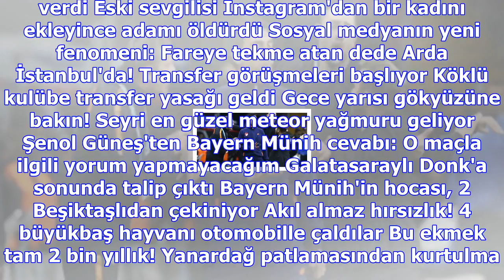Galatasaray, hatalı goller yiyen muslera'ya antrenör arıyor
Cenk Ergün'den Okan Buruk'a sert sözler: Kimse böyle konuşamaz Kuzey Kore çıldırdı: Kim Jong hava du...